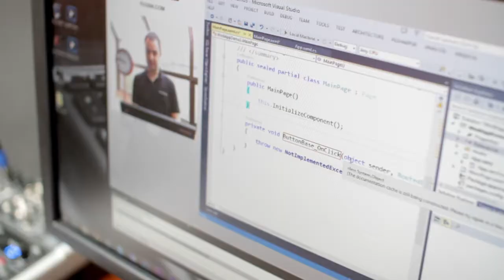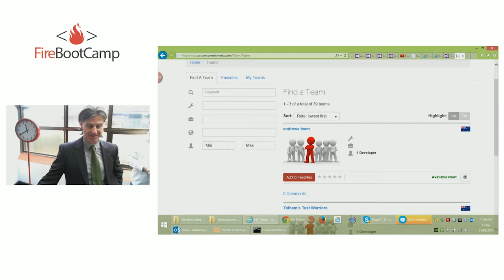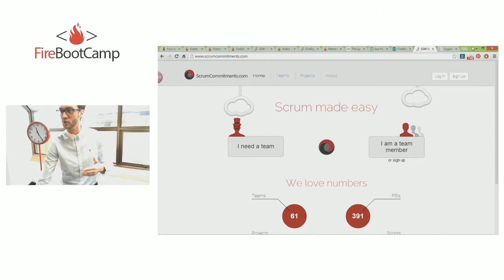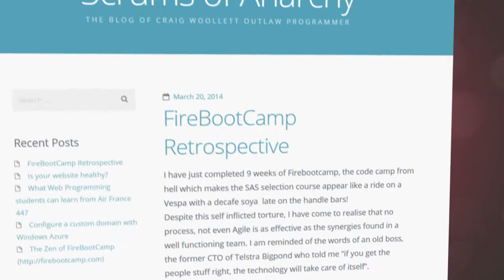FireBootCamp - Gala Day Highlights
SSW have developed a 9 week developer training course called FireBootCamp. The first course, which took place in Sydney, finished in April. At the end of every course, we have a Gala Day to showcase the students and the work they've done.

SSW TV would really appreciate it if you could 'like' this video! Thanks!